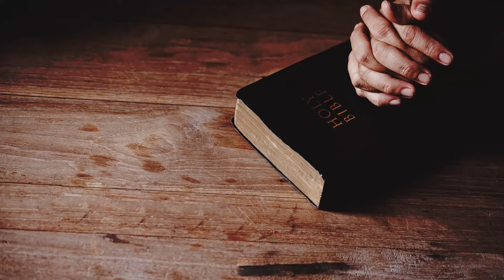BETHLEHEM BIBLE TALK l Rabu, 14 April 2021 l Generasi Penerus l Ev. Melvin Timadius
Welcome to Bethlehem Bible Talk, Sebuah program sapaan Firman Tuhan dari Hamba-hamba Tuhan GMI Bethlehem setiap hari Senin-Jumat. Kiranya Firman Tuhan hari ini dapat memberkati kita semua.

Matius 7:24